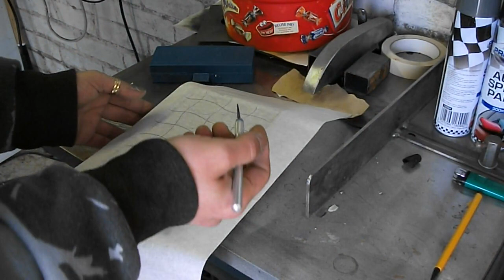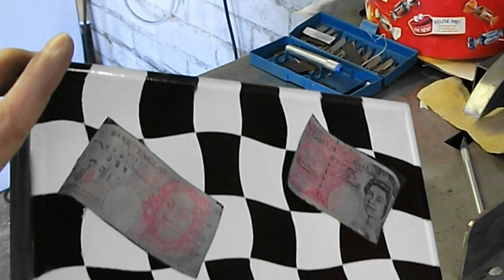Airbrush tips - how to paint a checkered flag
Airbrush tips - In this short Airbrush tips video i will show you how i paint my checkered flags when airbrushing, here i used a rattle can to apply the white but it is the same principal. for more Airbrush tips check out my other Airbrush tips videos, new Airbrush tips every week